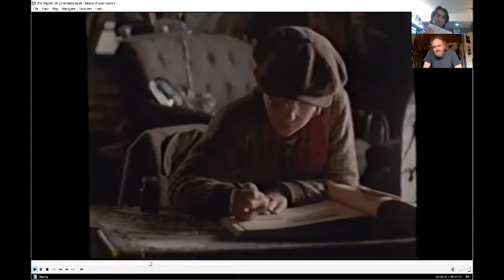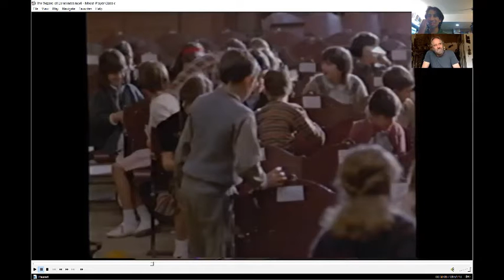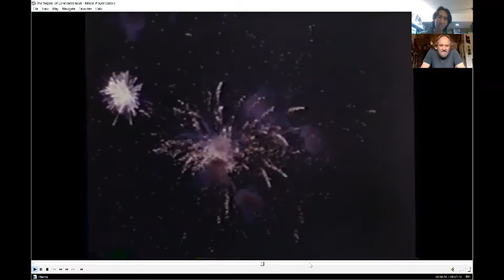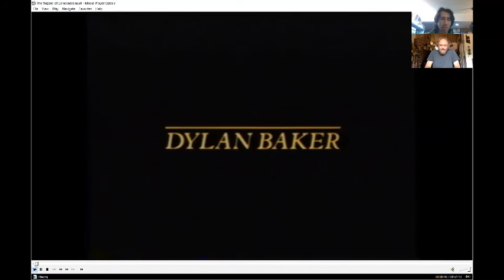The Wizard of Loneliness Discussion w/ Lance Guest (Visuals for The Thirteenth Hour Podcast Ep 308)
This is the first of a 2 part interview with Lance Guest, who played the character of auto mechanic, John T Oler, in the 1988 film, The Wizard of Loneliness.  We are watching a few clips from the film here and discussing some aspects of the story, characters, and filming process.  This was recorded off Zoom (I shared my screen so we could watch at the same time), so please excuse the video quality, as there are some segments that lag or are not as smooth as they normally would be.  You can listen to the full interview on most major podcast platforms under The Thirteenth Hour Podcast episode 308 or directly